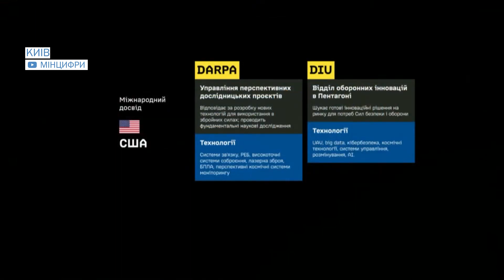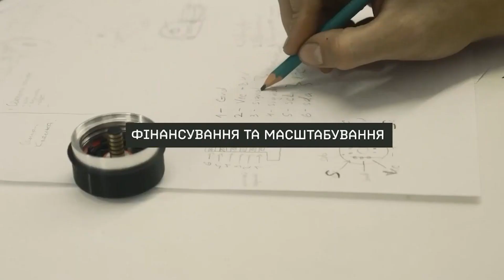Україні запустили платформу "Brave1"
Сучасна й міцна українська армія. Це – мета нового проєкту "Brave1". Головне завдання - розробка новітніх оборонних технологій, які застосовуватимуть ЗСУ на полі бою. Новатори можуть подати свої ідеї стартапу й отримати безповоротний грант на створення продукту. Замовники в особі Генштабу, Міноборони, РНБО проводитимуть експертизи та тестуватимуть результат на полігонах. Навіть допоможуть із комплектуючими та реєстрацією патенту.